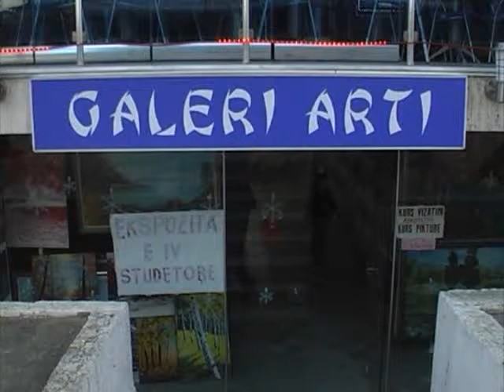28 12 2014 Durrës, katër studentë me ekspozitë pikture